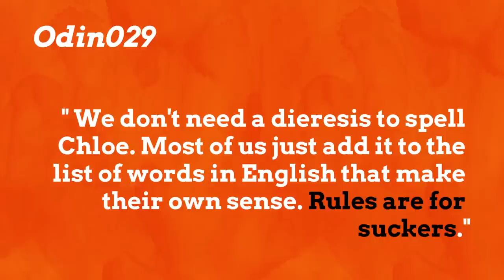The Name Saved By Nerds